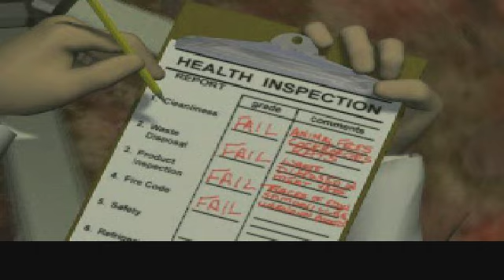Thrill Kill Wars 4